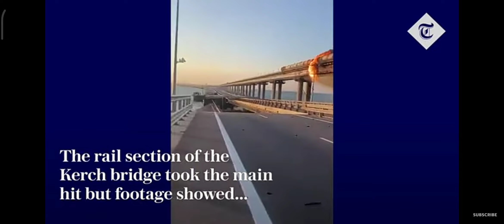Crimea & mainland Russia bridge attack